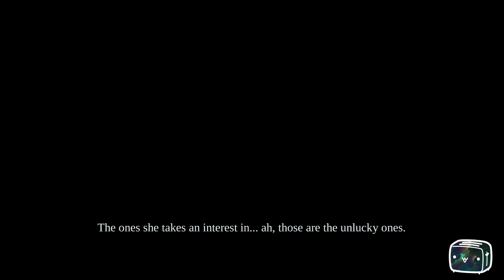Toaster Plays Darksiders Warmastered Edition Episode 13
⚔️ Unleash the Apocalypse | Darksiders Warmastered Edition 🌪️
Join Evna as we plunge into the chaotic world of Darksiders Warmastered Edition. Experience the epic re-release of the action-adventure classic, featuring enhanced graphics and refined gameplay. Play as War, one of the Four Horsemen of the Apocalypse, on a quest for redemption in a post-apocalyptic world filled with brutal combat, ancient mysteries, and demonic foes.

About the Game:
In Darksiders Warmastered Edition, you step into the shoes of War, who is falsely accused of starting the Apocalypse early. Battle your way through a devastated Earth, solve intricate puzzles, and uncover a deep story while enjoying upgraded visuals and improved performance.